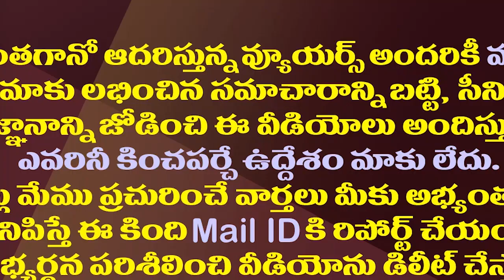బీజేపీకి వైసీపీ అదిరిపోయే దెబ్బ..మోడీ టూర్ తో కొత్త టెన్షన్| PM Modi Visakha Tour| YCP Stroke To BJP